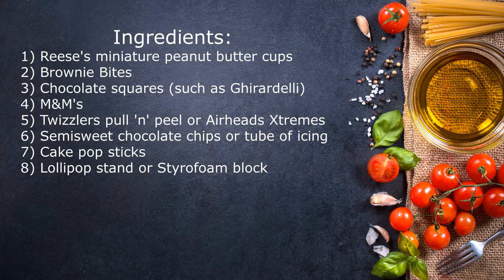Graduation Cap Party Treats Recipe 😋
Ingredients and instructions are down below.

Ingredients:
1) Reese's miniature peanut butter cups
2) Brownie Bites
3) Chocolate squares (such as Ghirardelli)
4) M&M's or Skittles
5) Twizzlers pull 'n' peel or Airheads Xtremes
6) Semisweet chocolate chips or a tube of icing
7) Cake pop sticks
8) Lollipop stand or Styrofoam block

Instructions:
1. Refrigerate all chocolates before handling to prevent melting.

2. Cut Twizzlers into 2-3 inch long pieces and pull apart for the tassels.

3. Melt the chocolate chips in a small microwave bowl. This is the "glue"

4. Unwrap all chocolates (If they start to melt, chill once again). Dip one end of the cake pop
    stick into "glue".

5. Insert cake pop stick into Reese's cup, about halfway through.

6. Refrigerate for 5 minutes to dry.

7. Add some glue onto the center of the chocolate square and add the Reese's candy from
    step 5.

8. Wait for glue to dry.

9. Add pop to the lollipop stand.

10. Take 2 pieces of Twizzler candy from step 2 and flatten one end of each.

11. Add melted chocolate to the center of the chocolate square from step 7.

12. Press both Twizzler pieces (tassels) onto the glue.

13. Add some more glue on top and place an M&M on top of the Twizzlers.

15. Repeat the process with the remaining chocolates and candies.

Brownies can be used instead of Reese's cup and lollipop sticks are not necessary.